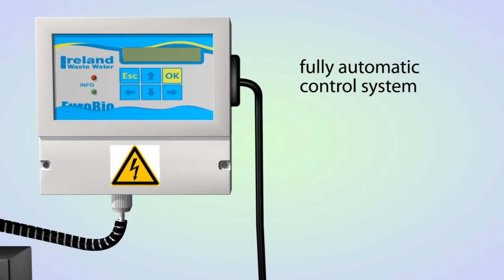Ireland Waste Water (w Euro Bio Sewage Treatment Tank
How our Sewage Treatment Tank Works The Euro Bio
EU Cert 12566-3 and CE Mark

Ireland Waste Water, Riverstick, Co. Cork